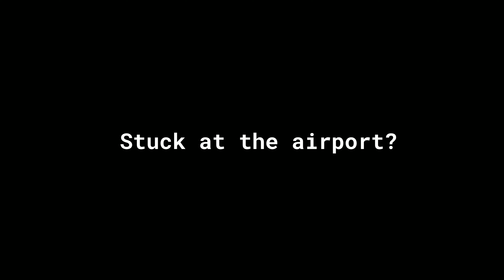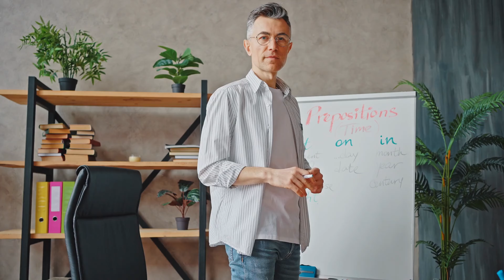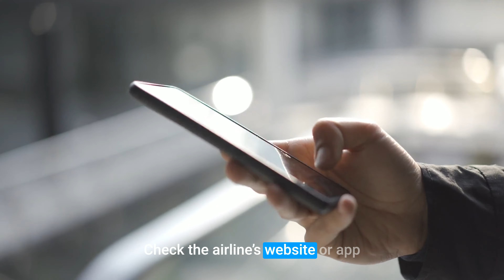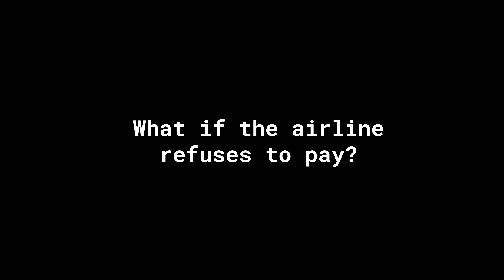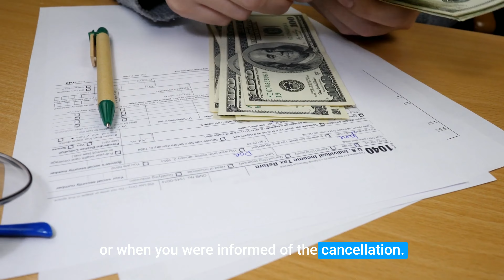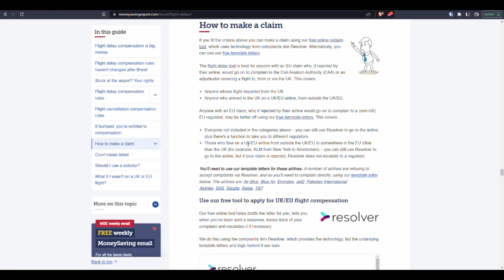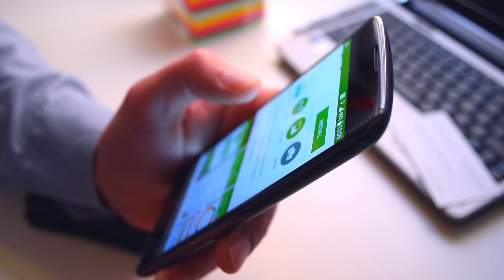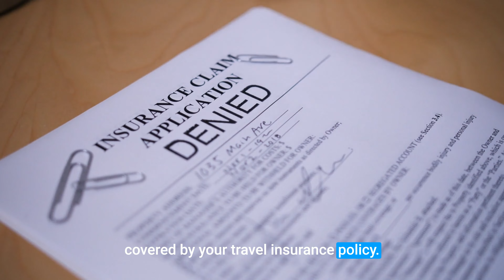Flight Delay and Cancellation Refunds (All You'll Ever Need to Know)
This is what airline companies do not want you to know. This video discusses TESTED strategies on how to get the compensation that passengers are entitled to when flights are delayed or canceled in the UK or EU. It covers the amount of compensation that passengers may receive, the reasons for delays that are eligible for compensation, how to find out the reason for a delay, and how to claim compensation. The video also provides information on what to do if an airline refuses to pay compensation and how to make a complaint.

It breaks down what qualifies as a flight delay or cancellation, how much compensation you could be entitled to, and what steps you can take to claim it.

The video also discusses what to do if you're stuck at the airport, the evidence you need to provide when claiming compensation, how to check how long your flight was delayed for, and what to do if the airline refuses to pay.

It's worth noting that these rules only apply to UK or EU-regulated flights. If your flight was not UK or EU-regulated, you cannot claim under UK/EU rules, but there may still be other options available.

Overall, the aim of the video is to provide useful information to viewers who may be experiencing flight disruptions and want to know their rights when it comes to compensation.